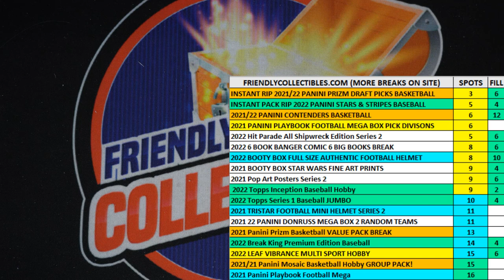2022 Hit Parade All Shipwreck Edition Series 2 FILL A ALLSHIPWRECKS677